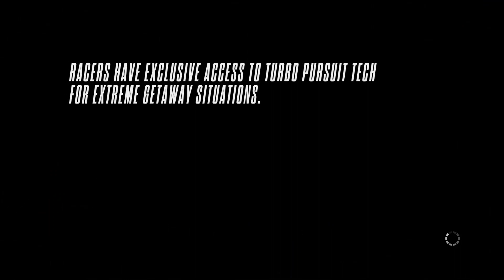GAMEPLAY | NEED FOR SPEED RIVALS | CHAPTER 2 BEAST HAS AWOKEN | TASK 2ND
NEED FOR SPEED IS A CAR RACING GAME. THIS VIDEO IS A GAMEPLAY OF NEED FOR SPEED RIVALS RACER'S MODE CHAPTER 2 TASK 2ND